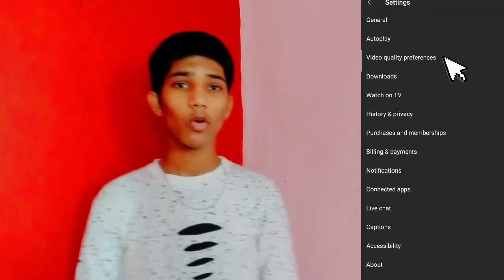How to save Data in YouTube app pe data saver setting on kaise Kare ! Raw technical